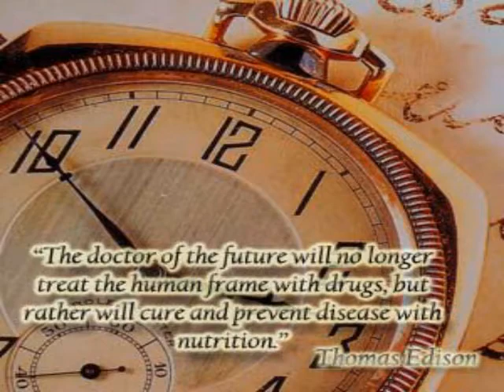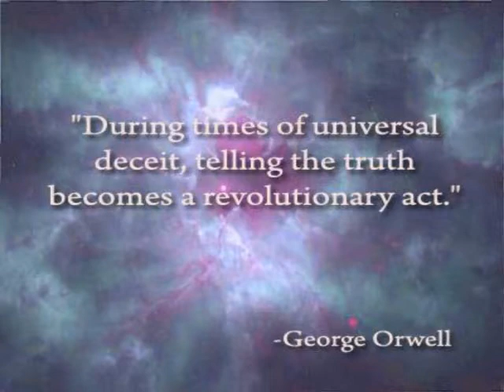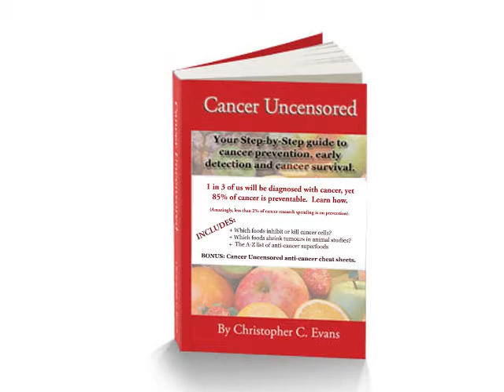Signs Of Cancer - Cancer Signs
Welcome to today's issue of cancer uncensored. Hi, I'm Chris, and I am the author of cancer uncensored, a step-by-step guide to cancer prevention, early detection and cancer survival.

In today's video,I want to present you with an overview of cancer. I am going to briefly go over what cancer is, what triggers it, what symptoms there are, what you can do to actively avoid it. I'll also go over current treatment methods and alternative medicine. I'm going to also tell you where you can go to get the most up-to-date news and breakthroughs.

Before we get stuck in, I'd like to address two points:

Firstly, people are terrified of cancer. I can fully understand that, as my wife has recently been diagnosed with cancer, but as a society, we mustn't allow the dread of the condition prevent us from taking steps to understand it, as that way we can actively prevent it.

One in three of us will be diagnosed with cancer within our lifetimes, yet 85% of cancer is preventable! This video, and my book, cancer uncensored, can tell you how. So take in as much of this information as you can, because it could save your life.

Secondly, you need to realise that cancer isn't fully understood. We have quite a few very solid theories, and a lot of study data, but if cancer was fully understood, we might be even closer to a cure.

To quote Thomas Edison, "The doctor of the future will no longer treat the human frame with drugs, but rather will cure and prevent disease with nutrition."

But as things currently stand, there are considerable vested interests in the medical and pharmaceutical industries that don't help to facilitate true unbiased research. Cancer represents a 3 / 4 of a trillion dollar, or 1 / 2 a trillion pound, per year industry across the world. For the cancer establishment, if you have cancer you're worth more than a quarter of a million dollars or £150,000, but if you happen to be in good health, then you're not even a customer.
Just consider that for a moment...

So, whilst you'll believe that your doctor has your interests at heart, the industry sector as a whole possibly does not.

In fact, doctors in the Western world are legally obliged to recommend surgery, chemotherapy and radiotherapy as treatments exclusively, and won't even comment on the most fundamental of things, like diet and lifestyle, that may possibly have triggered the cancer to begin with! Not to mention talk about alternative medicine that actually carries a reasonable track record.

Therefore you really need to get educated fast.

So, what exactly is cancer?

Basically, cancer is when cells in your body, which can be in any tissue or organ, malfunction by dividing excessively and invading bordering tissues. You have literally hundreds of thousands of cancer cells within your body at any one moment in time, even right now! But usually, when your immune system detects them, it destroys them. If your immune mechanism cannot destroy them quickly enough, or doesn't function correctly, then a gathering of cells, referred to as a tumour can grow. As the tumour secures its own blood supply, it grows, and it can then spread to other areas of your body - but there are things you can do at each stage to slow the process down.

The signs and symptoms vary, depending on what form of cancer you have. But a typical list of symptoms may include a lump just about anywhere in your body, e.g. in your breast or testicle. A change in a skin mole. A sore that doesn't heal. A persistent cough or hoarseness. Persistent indigestion or difficulty swallowing. Coughing up or vomiting blood. Changes in usual bowel habits, such as persistent diarrhoea or constipation. Any blood in the urine or bowel motions and any abnormal vaginal bleeding. Finally, unexplained loss of weight or an unexplained lack of appetite.

In theory, cancer can be triggered by three things.

1) When your body doesn't have the raw materials to function correctly, like vitamins, minerals, oils and plant compounds.

2) If you are exposed to damaging environmental factors, such as pesticides, cigarrette smoke, radon gas, electromagnetic fields,

3) Due to genetic factors. But genetics are the cause of fewer than 10 Percent of cancer, and even then, research shows that diet can triumph over a predisposition.

The good thing is, we know of lots of different foods which kill cancer cells, and plenty of foods which are shown in studies to reduce the possibilities of you getting it in the first place. Prevention is key, but these foods will also help support your body if you have already been diagnosed.

This video is far too brief to list all of them, however, if you go you can learn more. In short,adding cruciferous and leafy green vegetables, fruit, nuts, seeds and flax seed oil to your diet can create a huge difference.